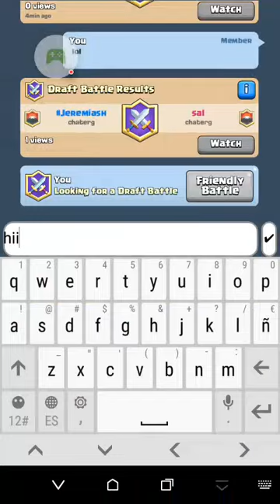Part 2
Clash Royale